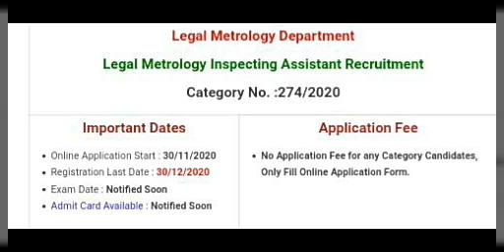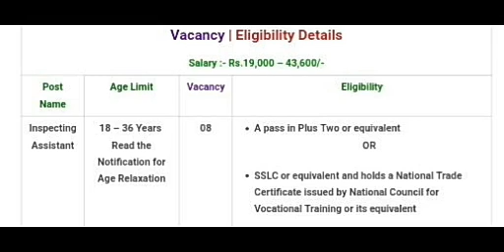+2 യോഗ്യതയുള്ളവർക്ക് കേരള ലീഗൽ മെട്രോളജി വകുപ്പിൽ Inspecting Assistant ആകാം - ഇപ്പോൾ അപേക്ഷിക്കാം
*🔥PSCയുടെ ഏത് പരീക്ഷക്കും തയ്യാറെടുക്കുന്ന ഉദ്യോഗാർത്ഥികൾക്ക് ഉപകരിക്കുന്ന ഒരു സമ്പൂർണ്ണ Psc മൊബൈൽ ആപ്ലിക്കേഷൻ PSC Talks ഇപ്പോൾ തന്നെ ഡൗൺലോഡ് ചെയ്യു*